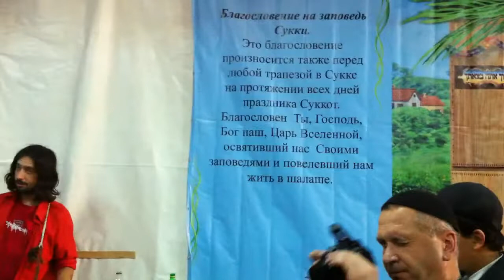Sukkot 2012 (by r. Hillel Cohen)